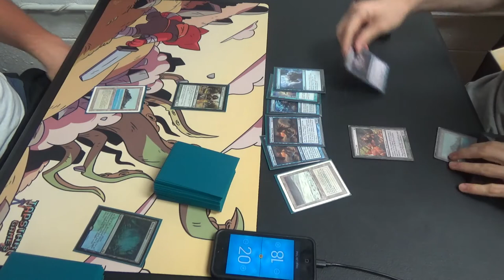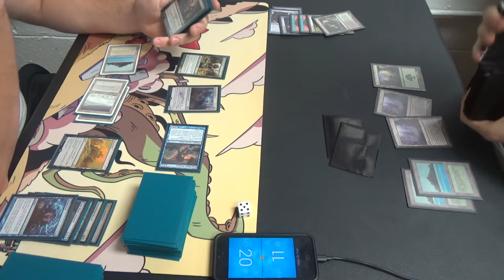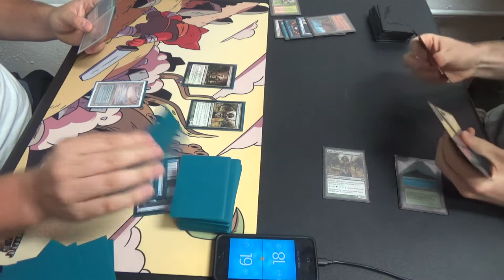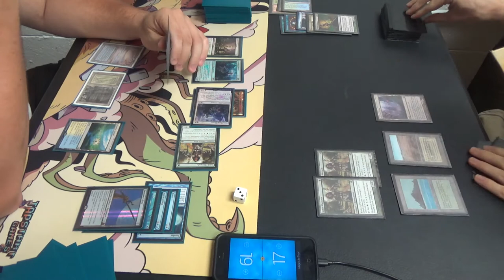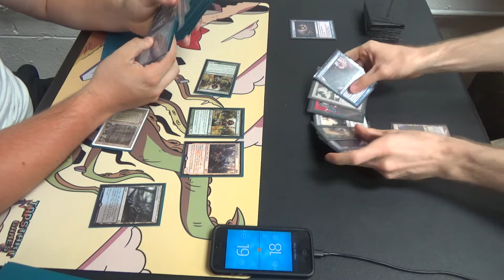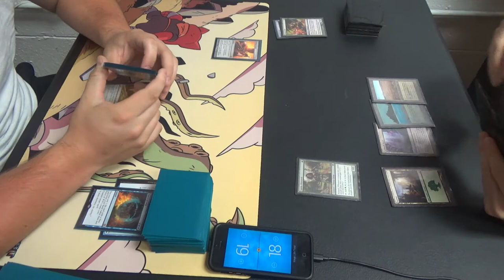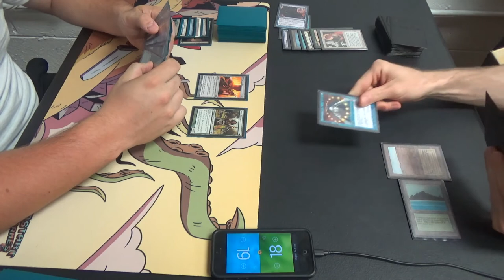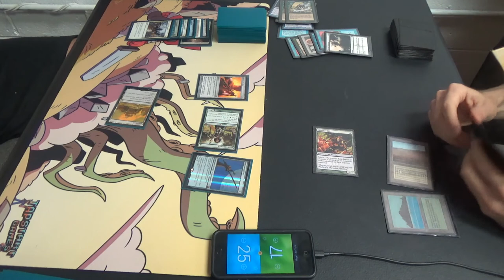Legacy Magic — Leovold White vs. Bant Infect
Somehow, I wouldn't have guessed that Robert would have played a hard blue control deck until he showed me this beauty. Now, I can see it, but I don't suppose that the way that he played Affinity clued me in as well as it probably should have.

Additionally, here is the decklist:
Creatures (12)
4 Blighted Agent
4 Glistener Elf
4 Noble Hierarch
Instants (25)
1 Become Immense
2 Berserk
4 Brainstorm
2 Crop Rotation
4 Daze
1 Flusterstorm
3 Force of Will
4 Invigorate
1 Spell Pierce
1 Stifle
2 Vines of Vastwood
Sorceries (4)
4 Gitaxian Probe
Lands (19)
1 Forest
4 Inkmoth Nexus
1 Pendelhaven
1 Savannah
3 Tropical Island
1 Wasteland
8 green fetchlands
Sideboard (15)
1 Bojuka Bog
1 Dryad Arbor
1 Flusterstorm (or Mindbreak Trap)
1 Force of Will
1 Grafdigger's Cage
1 Hydroblast
1 Karakas
2 Krosan Grip
1 Meekstone
2 Rest in Peace
2 Swords to Plowshares
1 Viridian Corrupter

Thanks to our patrons:
Benedetto Diab